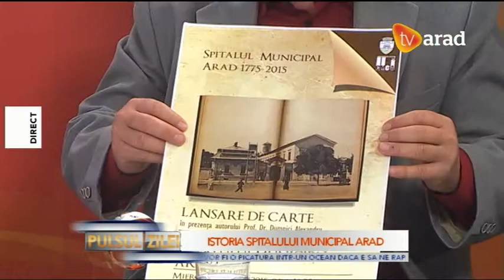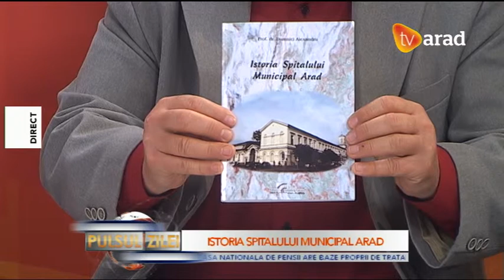20150512 pulsul dumnici